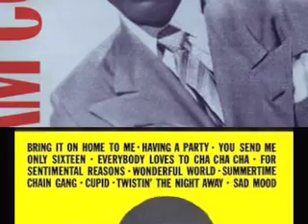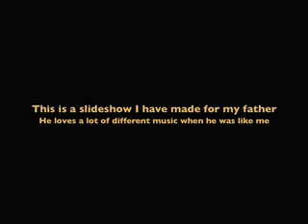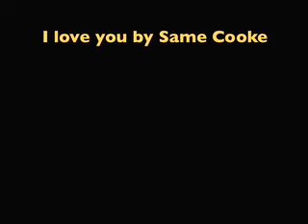Sam Cooke slideshow for my Dad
[IF YOU DON'T LIKE THE DESCRIPTION OR THE VIDEO DON'T COMMENT.THE DESCRIPTION IS JUST WHAT I THINK]
Samuel Cooke is a legend in music.Some people now a days just listen to rap or music that doesn't make scene at all.Why?? Because maybe their parents weren't the music type.But that's there story.My Dad has played these songs of Sam Cooke everywhere we go.And also of course Elvis.The king of rock and roll :].I wish some people can listen to there music and actually know. What music is.